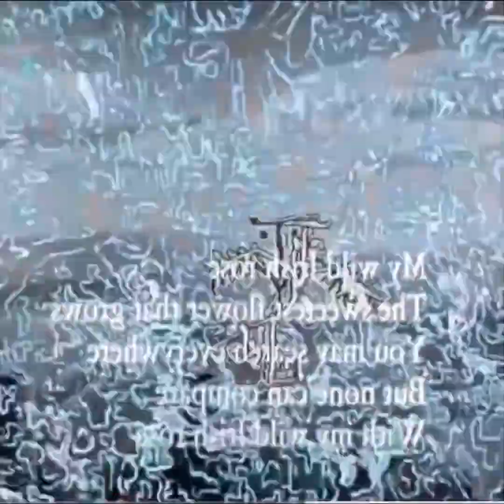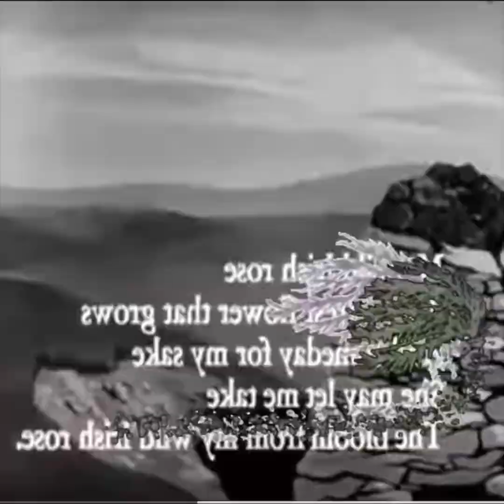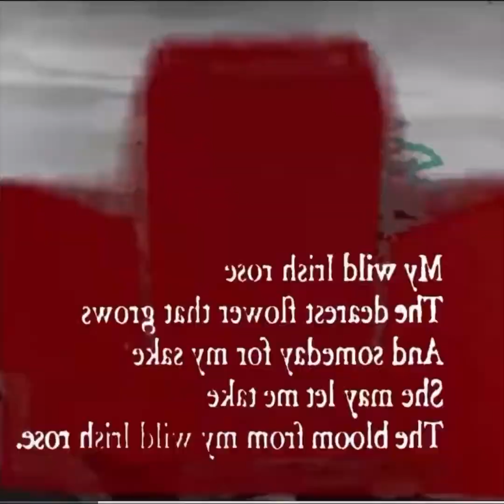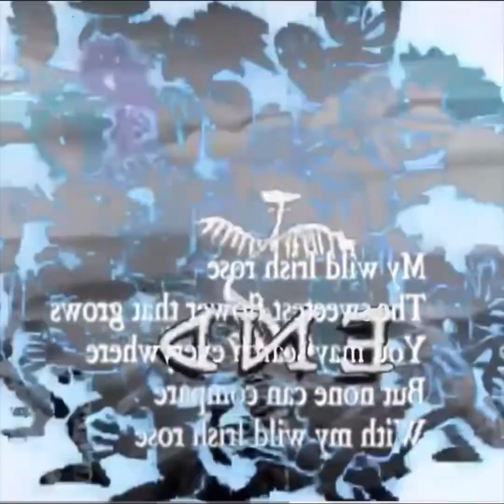Tyler the Creator - What a Day